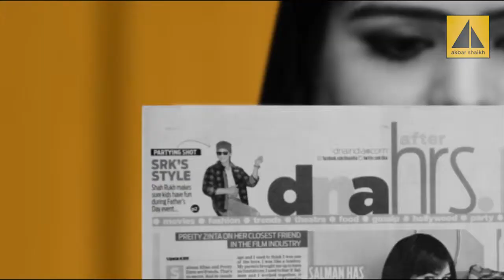Abki Baar Khush Kar do Sarkar